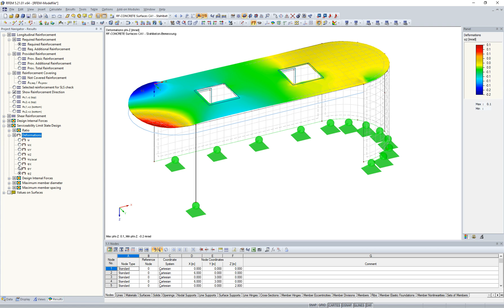[EN] FAQ 004116 | Czy w węzłach elementów można wyświetlić krzywizny płyty lub promień krzywizny ...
Pytanie:
Czy w węzłach elementów można wyświetlić krzywizny płyty lub promień krzywizny płyty?

Odpowiedź:
Nie, niestety nie jest to możliwe.

Czy podobał Ci się film z FAQ lub pomógł?
► Czekamy na Twój komentarz do tego filmu i polubienia.